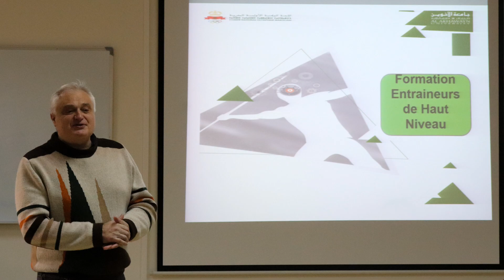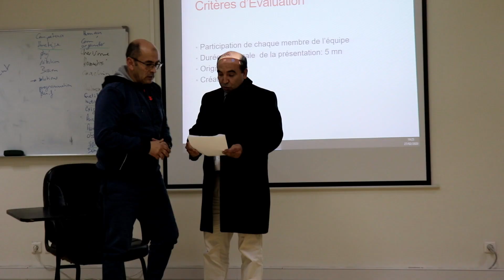Formation des Entraineurs de Haut Niveau Promotion 2020 - Premier module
FORMATION DES ENTRAINEURS DE HAUT NIVEAU

Le premier module de la formation des entraîneurs de haut niveau organisée par le Comité National Olympique Marocain en partenariat avec l'Université d'Al Akhawayn à Ifrane s'est déroulé entre le 27 et le 29 Février 2020 avec la participation effective de 31 cadres techniques nationaux.

Animé par les experts de la formation de haut niveau, Messieurs Thierry BLANCON, Laurent BOYER et Frédéric SADYS.
Les trois axes du module :
- Entraineur haut niveau : analyse métier et complexité ;
- Management stratégique : diagnostic de sa structure technique ;
- Analyse de son activité sportive : modélisation de la performance.